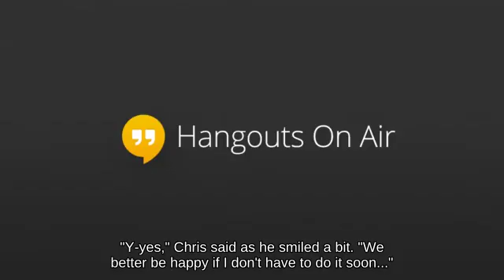Tether Luigi with Mii Brawler fighting on Yoshi's Island || Switch